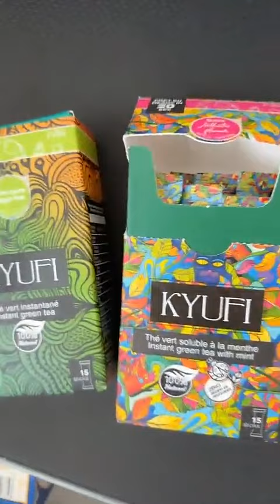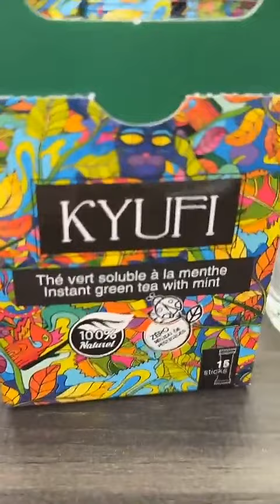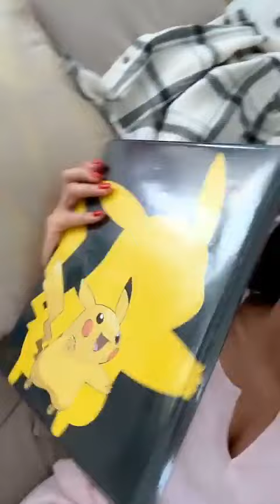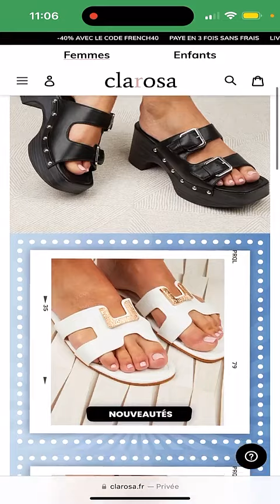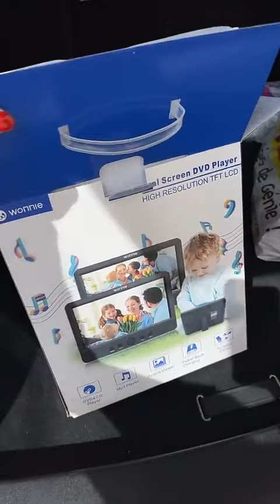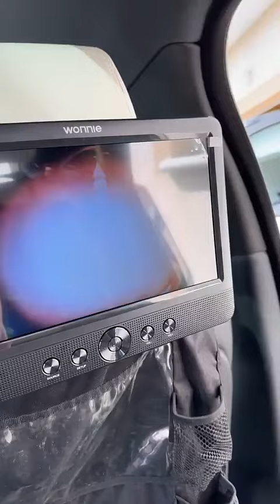JULIE RICCI - 13 Mai 2023